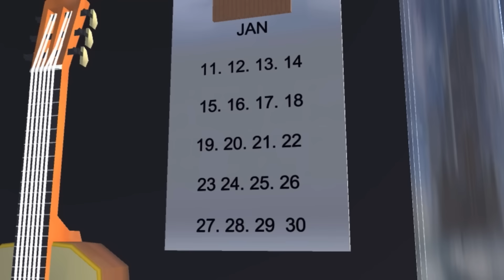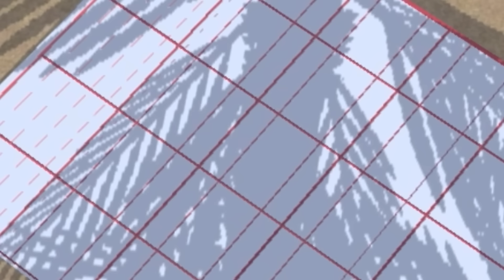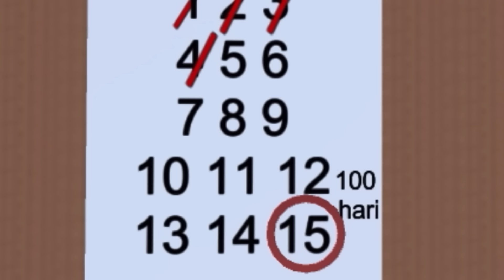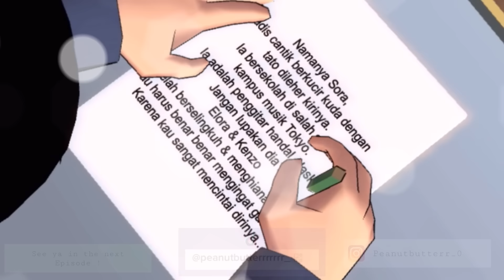TAMASHI O KAERU EPISODE 6 || Sakura School Simulator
Terima Kasih 😊